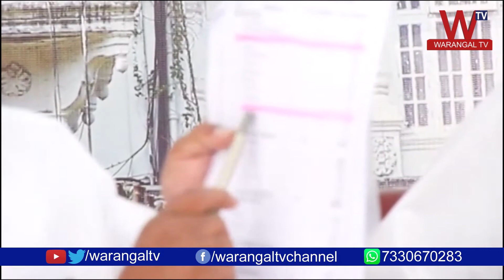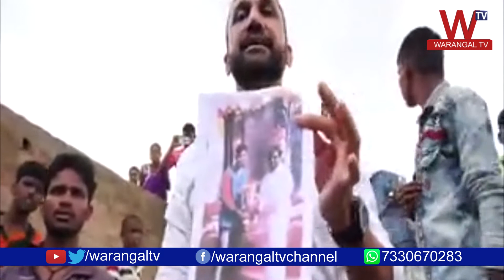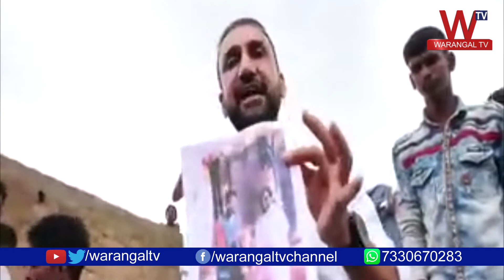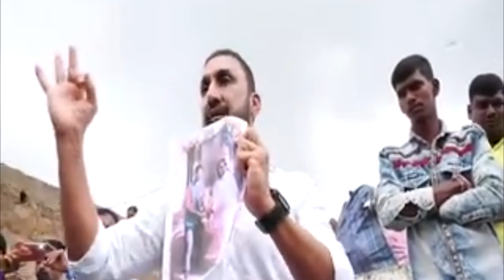Bhatti Vikramarka and VH Fires on TRS Govt False News Over 2BHK Houses At Nampally | Warangal TV